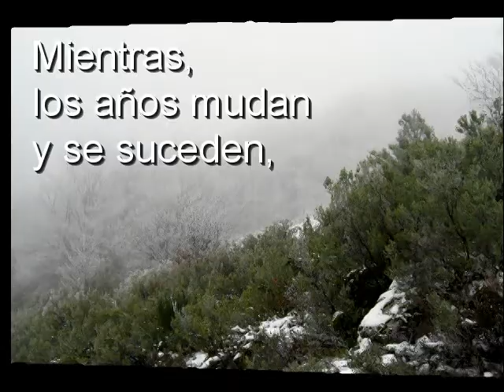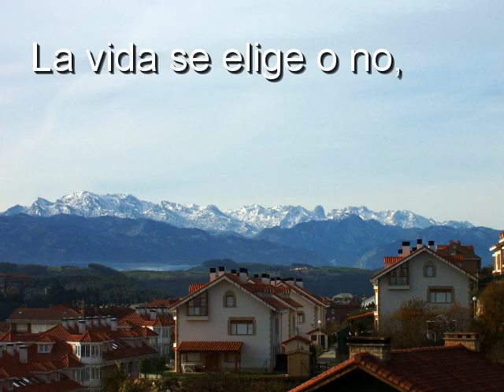Feliz y Dad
Feliz y Dad 2010

La vida se vive
recorriendo el camino de los años;
de estación en estación,
regenerándose,
de paso en paso,
reconstruyéndose;
amontonando hitos
para abrir camino...

Mientras, los años mudan y se suceden,
como la vida va mudando y sucediendo...
Transcurriendo por el camino de los años.

¿La Navidad?
Un otero para echar la vista atrás;
un horizonte para fijar la mirada hacia delante.
Y posicionar el rumbo,
alzándose sobre el boscaje del calendario,
de sus días,
de sus horas.

La vida se elige o no,
Pero, antes que nada, se vive.
Nos lo recuerda la Navidad.

¡ Feliz y Dad ! En esta Navidad.

Dad felicidad.
Música de Joaquín Taboada. Heroes for every day.